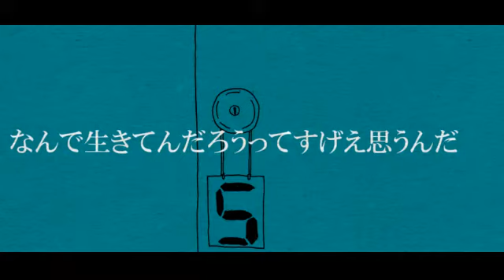§「なんで生きてんだろうってすげえ思うんだ」歌ってみた［はへー］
わろてたええねん